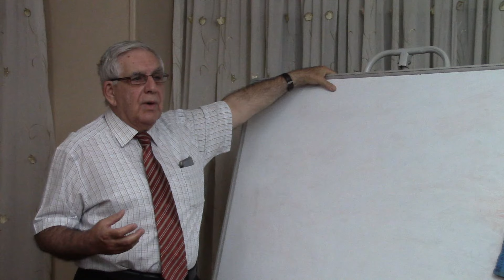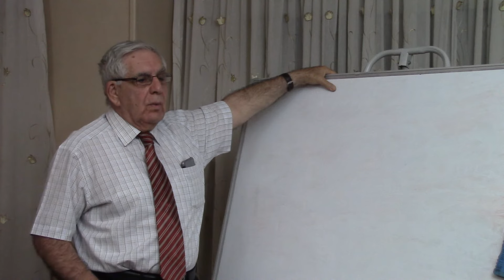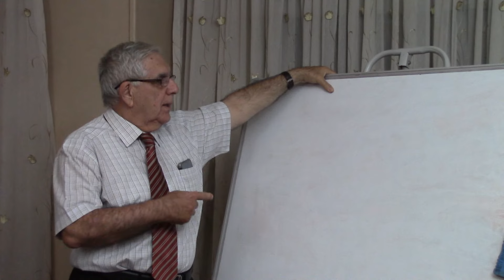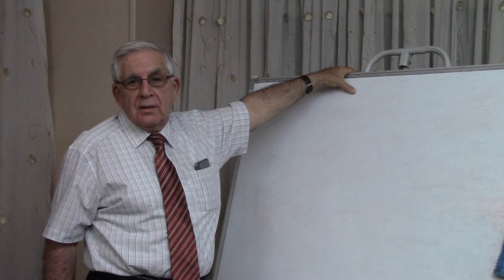Best 3 tips for studying Microbiology - | أفضل 3 طرق لمذاكرة الميكروبيولوجي | دليلك لدراسة مواد الطب